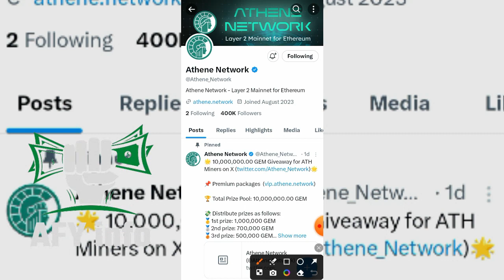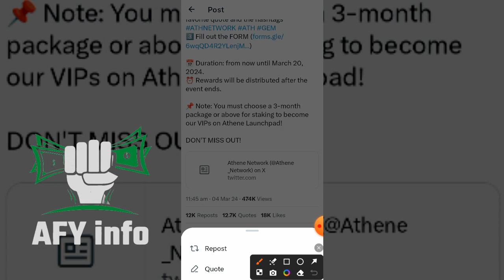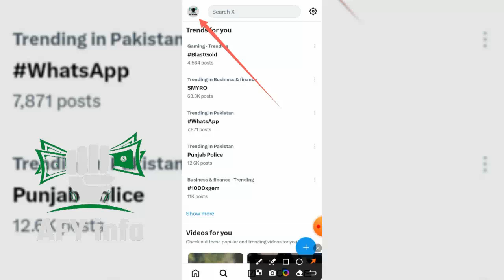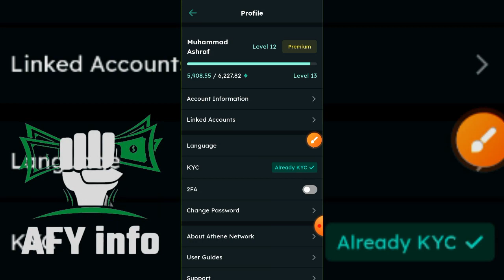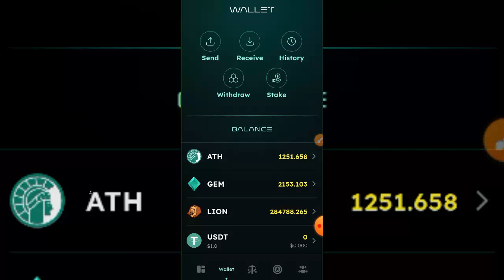Athene App || Athene Mining App || Athene App 10 Million Gem Giveaway || AFY Info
96d2f7d474

[{( Owner Info )}]